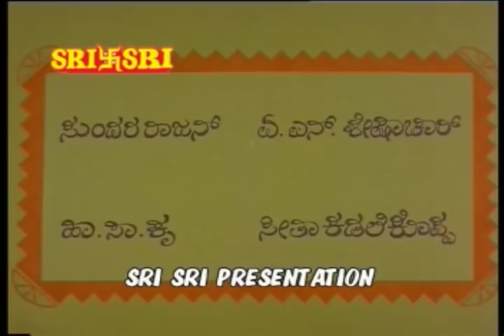ಕನ್ನಡ kannada ಪುಣ್ಯಕೋಟಿ ಗೋವಿನ ಹಾಡು puNyakOTi gOvina hADu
dharaNi manDala madhyadoLage
mereyutiha karNATa dEshadOLiruva
kALinganemba gollana pariyanentu pELvenu

eLeya mAvina marada kELage
koLalnUduta golla gauDanu
baLasi ninda turugaLannu
baLige karedanu harushadi

gange bAre gauri bAre
tungabhadre tAyi bAre
puNyakOTi nInu bArE
endu gollanu karedanu

golla kareda daniya kELi
ella hasugaLu bandu nindu
chelli sUsi hAlu kareyalu
alli tumbitu bindige

satyavE bhagavantanemba puNyakOTiya kateyidu

habbidA male madhyadoLage
arbhutAnendemba vyAghranu
abbarisi hasihasidu beTTada
kibbiyoLu tAniddanu

moredu rOshadi guDugutA huli
bhOriDuta chhangane jigidu
negeyalu chedari hOdavu hasugaLu
puNyakOTi emba hasuvu
tanna kandana nenedukonDu
munna hAlanu koDuvenenuta
chendadi tA barutire

indenage AhAra sikkitu
endu bEgane dushTa vyAghranu
bandu baLasi aDDagaTTi
nindanA hulirAyanu

mEle biddu ninnanIgale
bILahoyvenu ninna hoTTeya
sILibiDuvenu enuta kOpadi
khULa vyAghranu kUgalu

ondu binnaha huliye kELu
kandaniruvanu doDDiyoLage
ondu nimishadi moleya koTTu
bandu sEruve nillige

hasida vELege sikkidoDaveya
vashava mADade biDalu nInu
nusuLi hOguve matte baruveya
husiya nuDiyuvenenditu

satyavE namma tAyi tande
satyavE namma bandhu baLaga
satya vAkyake tappi naDedare
mechchanA paramAtmanu

kondu tinnuvenemba hulige
chendadinda bhAshe koTTu
kanda ninnanu nODi pOguve
nendu bandenu doDDige

Ara moleyanu kuDiyalamma
Ara baLiyali malagalamma
Ara sEri badukalamma
Aru nanage hitavaru

ammagaLirA akkagaLirA
enna tAyoDa huTTugaLirA
kanda nimmavanendu kANiri
tabbaliyanI karuvanu

munde bandare hAyabEDi
hinde bandare odeyabEDi
kanda nimmavanendu kANiri
tabbaliyanI karuvanu

tabbaliyu nInAde magane
hebbuliya bAyannu hoguvenu
ibbarA R^iNa tIritendu
tabbikonDitu kandana

gOvu karuvanu biTTu bandu
sAvakAshava mADadante
gaviya bAgila sErinintu
tavakadali huligenditu

khanDavideko mAmsavideko
gunDigeya bisiraktavideko
chanDavyAghrane nInidellava
nunDu santasadindiru

puNyakOTiya mAta kELi
kaNNanIranu surisi nondu
kanneyivaLanu kondu tindare
mechchanA paramAtmanu

enna oDahuTTakka nInu
ninna kondu Ena paDevenu
ennutA huli hAri negedu
tanna prANava biTTitu

puNyakOTiyu nalidu karuvige
uNNisItu moleya bEgadi
chennagollana karedu tAnu
munna tAdintenditu

enna vamshada gOvgaLoLage
ninna vamshada gollaroLage
munna prati sankrAntiyoLage
chenna kR^ishhNana bhajisiri

Evanu saubhAgya sampada
bhAva jAtipa kR^ishhNanu